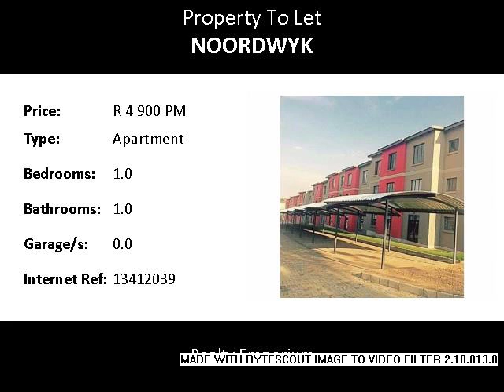1.0 Bedroom Apartment To Let in Noordwyk, Midrand, South Africa for ZAR R 4 900 Per Month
Bedrooms: 1.0
Bathrooms: 1.0
Garages: 0.0
Price: R 4 900 Per Month

Property Description:

Spacious 1 bedroom, first floor unit in LILLYFIELDS to let.

The unit boasts prepaid water and electricity. It has a gas stove, so power cuts will not affect you when cooking. This unit has been made to be energy efficient hence you will be able to save money!

Opposite the Shell Garage on Lever Road. Between the New road and Oliefantsfontein off ramps. Close to Vodaworld, the Gautrain bus stop, shopping centers and schools